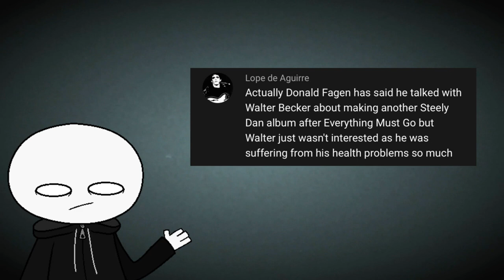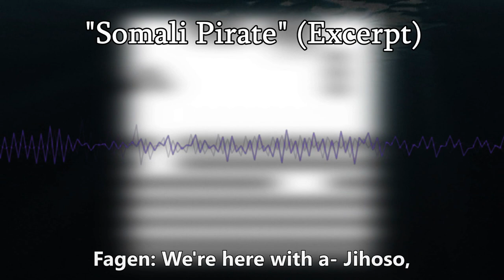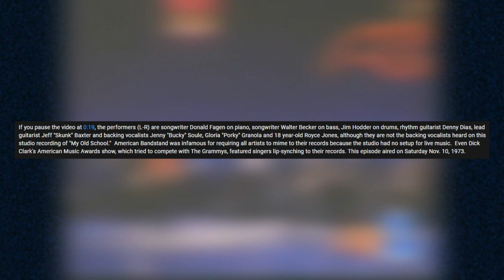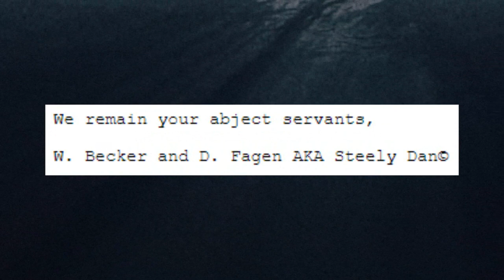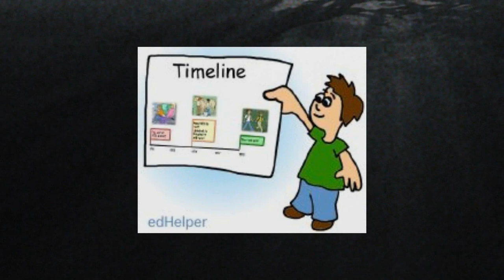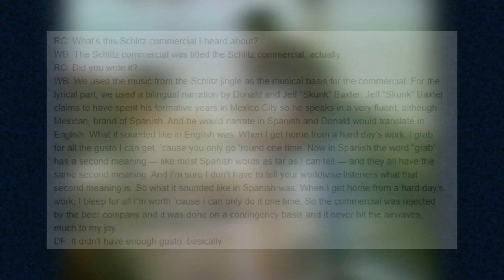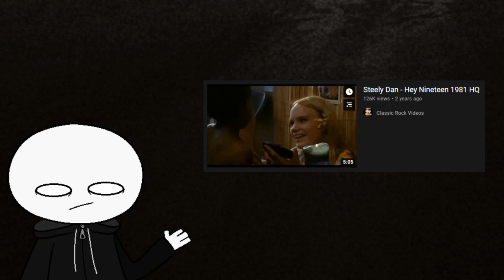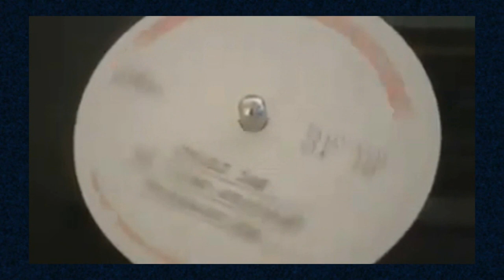The Steely Dan Iceberg Explained: Part 2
You wanna know what a John Cone is?

Layer 8 Segment Skip: 20:56